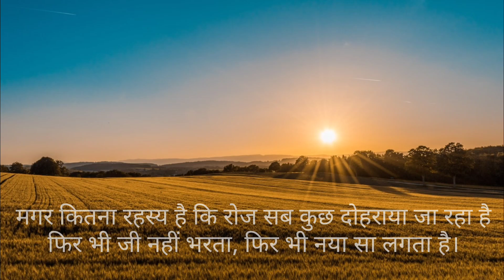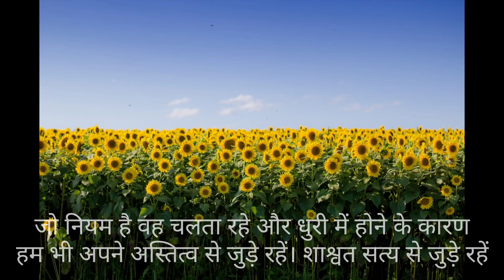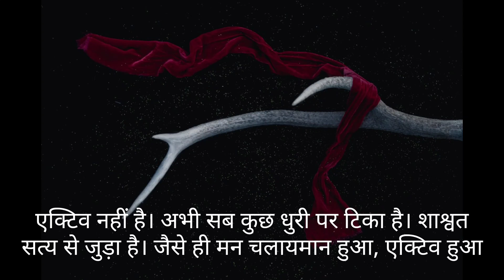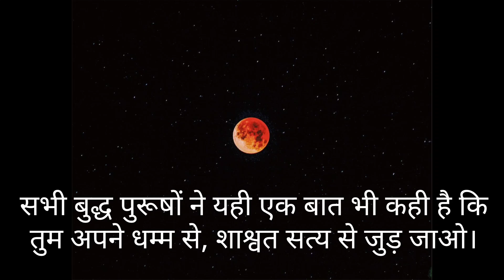शाश्वत सत्य से जुड़ जाना ही ध्यान है| How does the Universe run in a Rhythm?| How to tune the Mind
The central idea to make this video is to Motivate, Inspire, and Life saving meditation techniques of the "Buddha through pragya and samyak drashti & understand How this universe is running in a rhythm and the law of karma & temporary nature of life. How to overcome stress, how to observe the object,  pain, depression by awakening through the practice of Ashtangik marg meditation, Dhyan techniques" of the Buddha to spread love, peace and harmony in society and improve the understanding of the basic reason to get human birth through Acche vichar, Nek vichar, Life quotes, Budha quotes and thoughts.
We are always trying to make positive, informative, thoughtful, Inspiring, motivational, spiritual, relaxing mind, body and soul content to shift the mindset from stress, anxiety, broken heart, depression, loneliness, and pressure to humility, loving and caring, compassionate and happy human beings.

How does this universe runing
how human mind link with the universe
how does meditation work with the universe
the concept of mind
how karma work
law of karma
how child attached with the rhythm
how does a child's mind work
meditation and the universe
how to tune with the universe
how mind attached in the world
how to get harmony in society
What is Observation
how observers observe the object
Buddha's observation practice
What are concepts, belief and illusions
dukh kaise door hota hai
how to go beyond pain and sorrow
Samyak drashti kya hoti he
What is pragya
Budh ki dhyan vidhi kya thi
What is compassion
Gusse par control kaise ho
What is Ashtangik Marg of the Buddha
Buddha's life changing message
How to overcome agony, sorrow, pain
How to get aware
How to increase awareness
Dhyaan kaise lagaein
Padai me focus kaise bade
Hosh kaise bade
Budha ka gyaan
Buddh ke updesh
Life badlne Wale message
Subha ke message
Subah ki achhi soch wale message
Subah ka gyaan
Good night message
Good morning thought
Good morning message
Awareness kaise badain
Meditation se pahle ki taiyaari
What is Buddha's meditation method
Why to do meditation
What is the benefits of meditation
How meditation improves daily life
Budha's complete meditation method
Budha's rule and discipline
How to follow Buddha
Is meditation necessary
What is the purpose of doing meditation
What is Mindfulness
What is Awareness
What is spiritual awakening
How to get rid of sorrow and pain
How to overcome agony
How to be strong and cool
How to understand truth
How to feel the truth
Why to live a truthful life
How to be compassionate
How to grow truth inside me
How to live a truthful life
How to live Buddha's way of life
How to grow simplicity in life
How to be simple and pleasant
How to secure life
How to secure myself
How to understand people
How to live with ease
Isha meditation
Isha peace and happiness
Satguru messages
Satsang and spiritual discourses
Gautam Buddhas messages
Best spiritual stories
How to be spiritual
How to change the thinking
How to change a habit
Morning discourses
Spiritual discourses
Spiritual message
Thought of the day
Best thought for a beautiful beginning
How to think positive
How to change the mindset
Buddha talks
Buddha talks about understanding
How to develop an understanding
How to think beyond the scope
Buddha's speech
How to be confident
How to get strong willpower
Buddha tells about the goal of life
How to start meditation
What are the requirements for meditation
How to get kindness
How to be humble for everyone
How to do self-development
Buddha speaks on "Pragya"
Best Hindi speeches
The best examples of the Buddha
Weekend spiritual messages
Spiritual discussion
Spiritual discourse
Buddhism teaching
Buddha's basic principles
How to get Samyak Drashti
How to live beyond emotion
How to get rid of the emotion
How to live beyond love and hate
How to live like a sadhu/monk
How to be strong mentally and emotionally
How to fix my goal
How to get a goal
What is the purpose of life
Quest for Love
Quest for peace and harmony
Quest for happiness
How to concentrate
How to focus in daily life
How to behave positively
How to live like a king
How to enjoy life to the fullest
Best Motivational thought for Life
Best Inspiration for the life
How to get rid of bad habits
What is a beautiful life
What is spirituality
What is religion
What is anger
How to get rid of anger